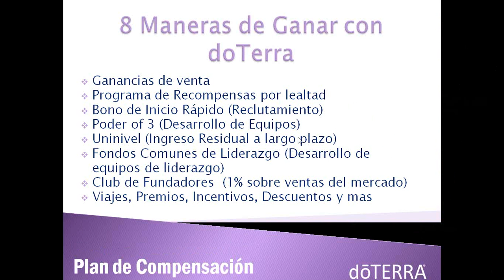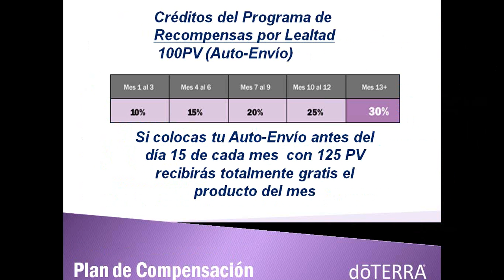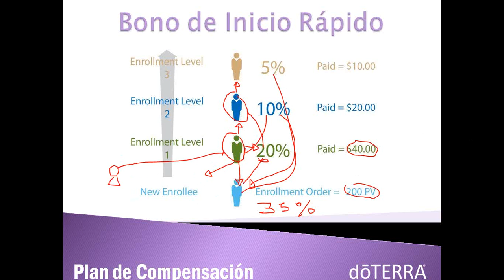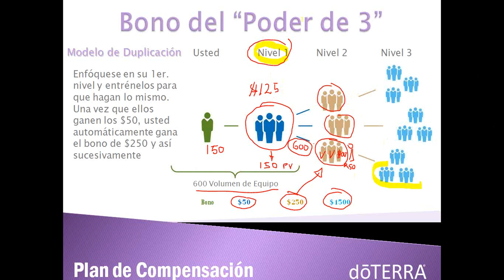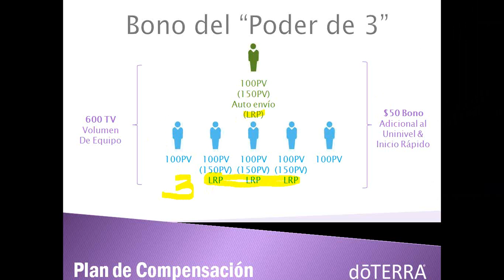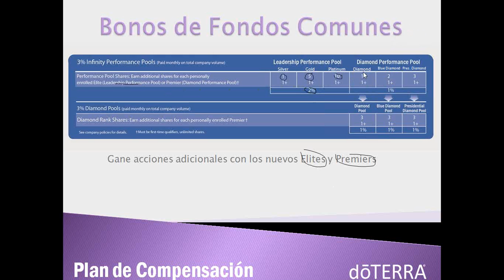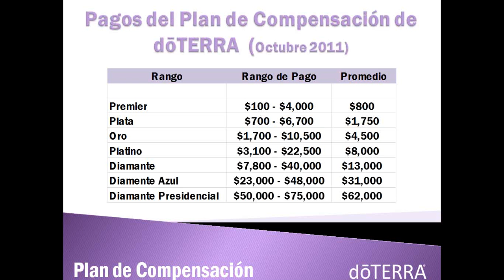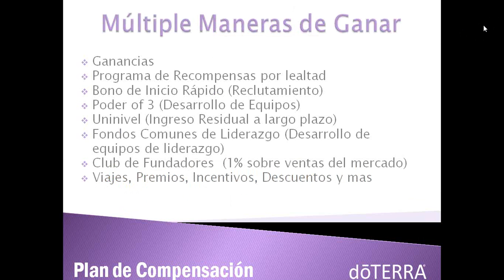Plan de Compensacion doTerra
Exitos en tu negocio!